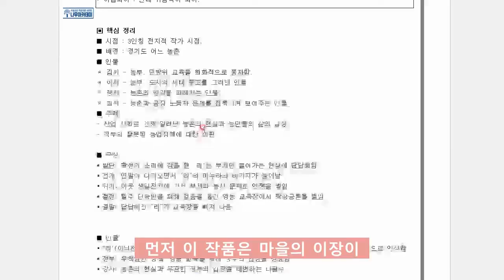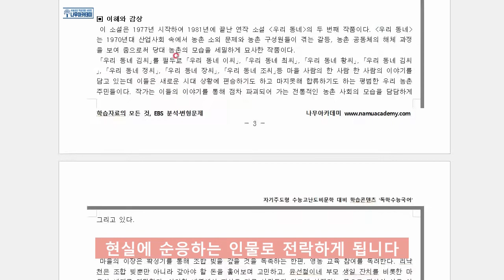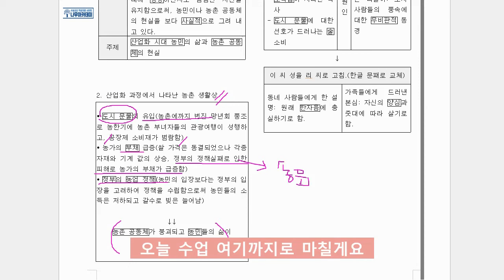[EBS 수능특강] 현대소설 09 ‘우리 동네 이 씨’ 지문분석 (feat. 고3 중간고사 대비)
이번 영상에서는 2021학년도 EBS 수능특강 현대소설 09 ‘우리 동네 이 씨’ 작품에 대해서 영상 업로드 해보았습니다

▶ 나무아카데미 홈페이지